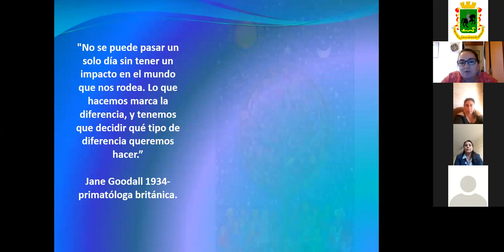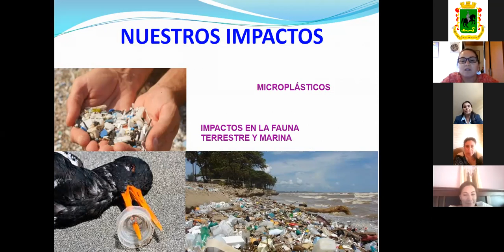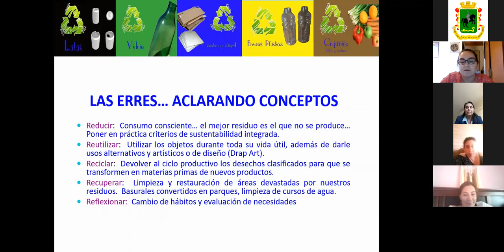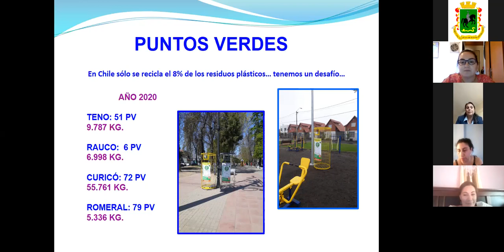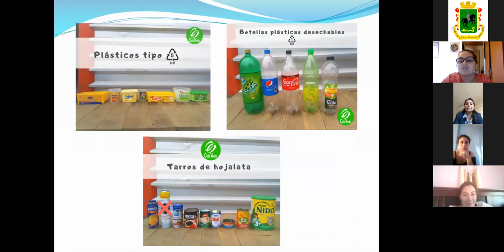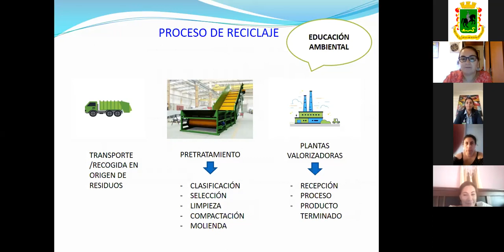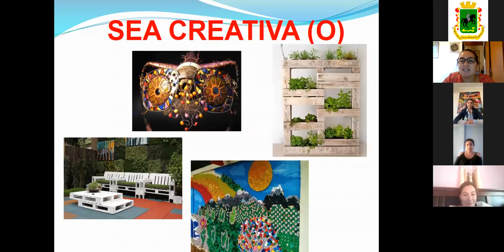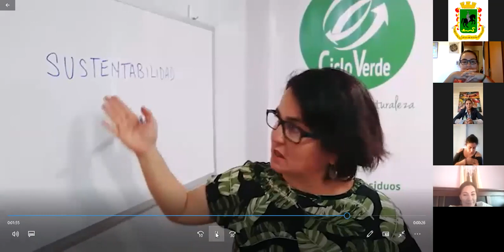Separación de Residuos en Órigen - Reciclaje en Pandemia 02-02-2021